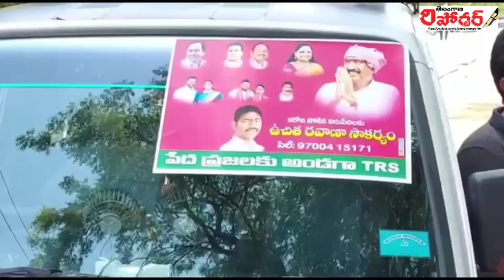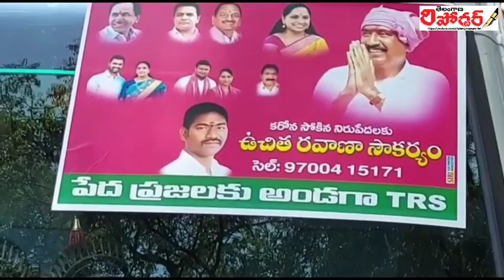JAGTIAL NEWS 22-5-2021